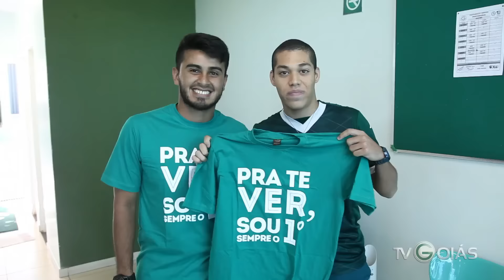Ganhador da camisa sempreoprimeiro recebe o prêmio de Rafhael Lucas